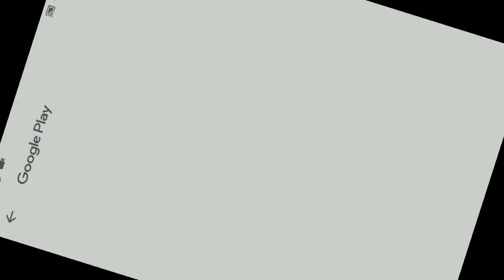EVENT.. April Fools , Costume Kepala Hewan... :v - Errant Hunter Soul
My Phone : Xiaomi Mi A1
Backsound: Sword Art Online OST
                  -INFO ERRANT HUNTER SOUL-

Spec Requirement : 4GB RAM

Tempat Download Game :
GooglePlay:

HAVE FUN !